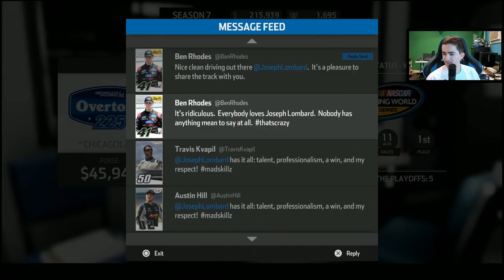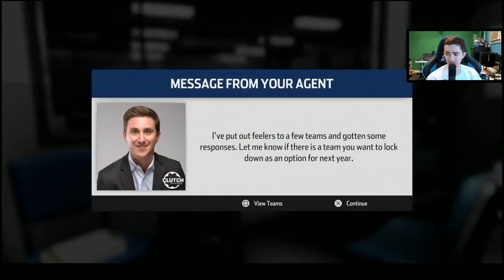Maxing Out Truck Equipment! | NASCAR Heat 3 Career Part 33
If you enjoy this video, click the like button! Feel free to also comment on the video below! Links are below!